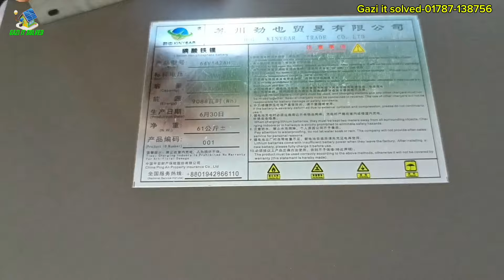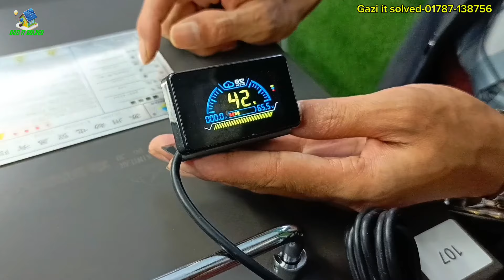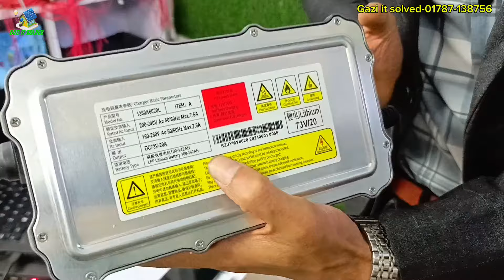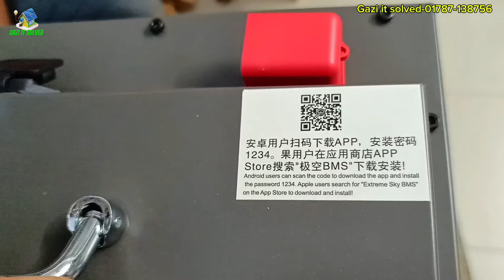৬০ ভোল্ট ১৪২ এম্পিয়ারের লিথিয়াম আয়রন ফসফেট ব্যাটারি || গাজীপুর সালনা থেকে নিতে এসেছেন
বিশেষ সতর্কতা 🔴:
আমাদের ঢাকা ব্যাতিত কোথাও শোরুম বা প্রতিনিধি নেই ,
শুধুমাত্র এ নাম্বারে ফোন করুন

👉কেন আমরা অন্যদের চেয়ে আলাদা ??? আমরা শুধুই বিক্রেতা নই বরং একটি স্বয়ংসম্পূর্ণ  বৈজ্ঞানিক সিস্টেমে পরামর্শদাতা
👉আমাদের মূল সেবা :

অফিসের সময় সুচি::
মঙ্গলবার থেকে রবিবার

আমাদের ঠিকানা
জাতীয় অন্ধ সংস্থা শপিং কমপ্লেক্স
৩য় তলা,শপ নং:-21/22
সাভার বাসস্টান্ড ঢাকা

                          GAZI IT SOLVED